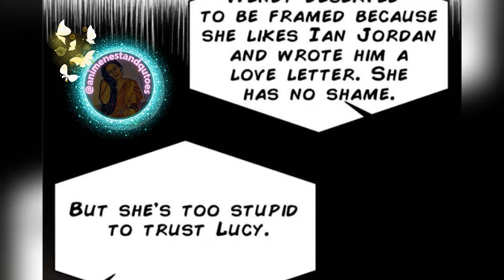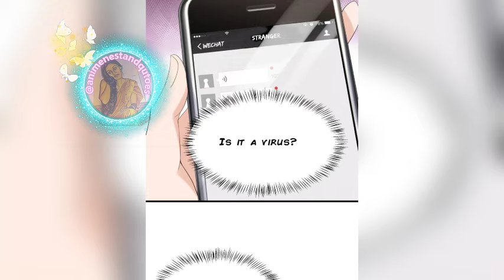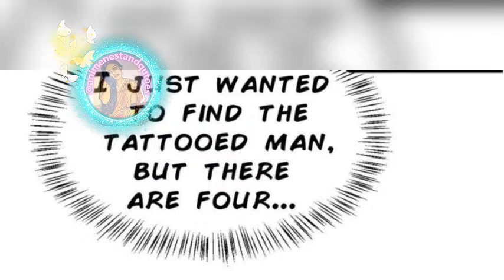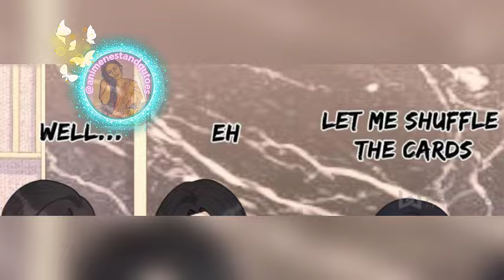WE'LL SLEEP IN THE SAME ROOM? WE'RE LOVERS.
it's already 7 o chock, later an dillon alba will die   dillon alba, pilot for eastern airline and heir apparent to the alba consortium,was just a stranger i saw on the news every so often before today, but now   you must save dillon, or you'll die ever since i been this strong voice in my head excuse me, could you go a little faster, please? miss, orning too fast can be hazardous   that's   dillon's car sir, call an ambulance ok dillon alba are you okay? can you hear me? dillon, you can't die, do you hear me?  the car's about to explode who, who are you   great, you're finally awake i'm wendy he's stable, but the ct scan indicates that after he wakes up, he'll suffer from partial amnesia inspect the heir apparent to the alba fortune is too handsome for his own
21st Century Amnesia Attempted Murder Based on a Novel Car Accident CEO/s Handsome Male Lead Rich Male Lead

credit :
Author(s)

Artist(s)

Genre(s)

Adaptation, Fantasy, Full color, Historical, Josei, Manhwa, Mature, Romance, Smut
Type
 Manhwa

name : boss i m your new wife ch-22-43